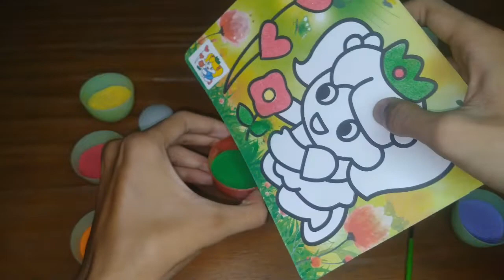How to Colored Sand Painting | Children With Red Flower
Hello my name is Rimichi